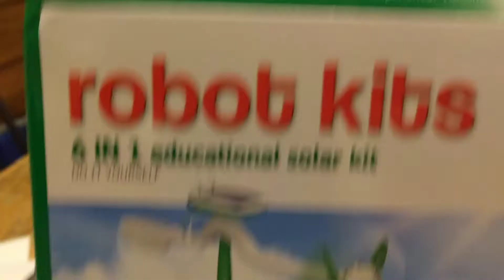$8 solar kit on Amazon - windmill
6-in-1 Educational Solar Kit Build Your Own Science Toy DIY by PowerTRC